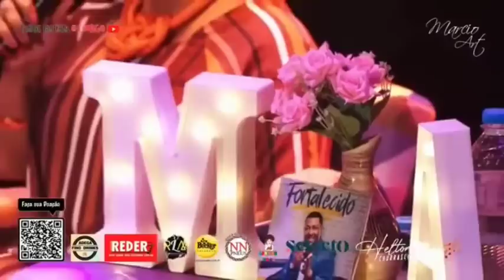DVD - Marcio Art - Minha Estrada (Somente musicas)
Faixas:

1- Saudosa Maloca
2- Percepção
3- União
4- Oa Oa
5- Utopia
6- Romance de verão
7- Oi
8- Miragem
9- Entre nós
10- Olha
11- Sem abuso
12- Tudo que sonhei
13- Amor incondicional
14- Chega dessa dor
15- Fotografia
16- Perfume
17- Casinha e luar
18- Meu fraco é mulher
19- Coração em desalinho
20- Pequenos detalhes
21- Não deixe o samba morrer(Ritinha)
22- Mais quem disse que te esqueço(Ritinha)
23- Alguem me avisou(Ritinha)
24- Ela disse-me assim
25- Saigon
26- Logo agora
27- Trapaça
28- Ninguem ama(Fernando Ribeiro)
29- Meu sorriso(Fernando Ribeiro)
30- Valeu demais(Fernando Ribeiro)
31- Chora chora
32- Surge dos ventos
33- Quando sabado chegar
34- Encontro
35- Petalas de rosas
36- Irae
37- Dizem que a felicidade
38- Um aue com você
39- A minha alma
40- Agamamou
41- Lua vem me ver
42- Eu gamei
43- Confeitaria
44- Deixa eu ir a luta
45- Como sol e chuva
46- Meu anjo
47- Juventude
48- Manto santo
49- O que é, o que é